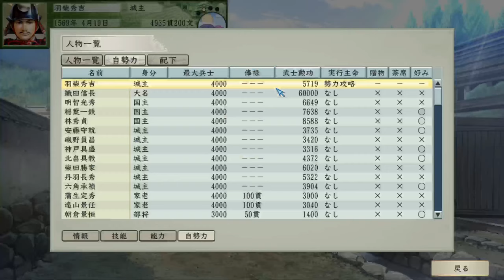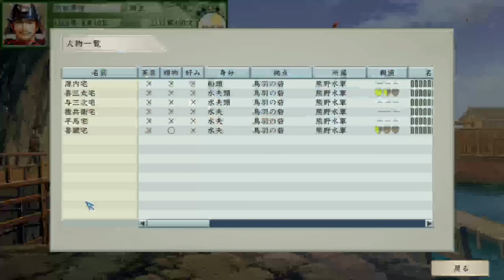【太閤立志伝V DX】長島城攻略→国主になり姫路城から備前攻め 戦国 Live 【12：リコエイションゲーム 】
遠山影任の長島城攻略に援軍として参戦。ついに長島城を信長軍占領！
その後、信長から姫路に城替えが命じられ、同盟が破棄された毛利攻めに。ついに国主となって、備前国攻略を開始する！

【ウイニングポスト9 2021：178】2008年12月3週～2009年1月1週 、有馬記念＆年末年始処理：

0:00 スタート

06:54 忍術レベルが4に。「石抜き」ゲット
12:20 うんちく爺さん「神秘の扉が開かれた」
19:00 遠山影任の長島城攻略に援軍（毛利元就自身が参陣！）
1:15:30 長島城陥落！
1:20:00 織田と毛利の同盟破棄。毛利討伐に目標変更。国主に格上げ。姫路城へ
1:35:20 安土城を初めて見る
1:36:00 織田信長から石田三成、織田長益（有楽斎）、佐々成政、前田慶次、山内一豊らを部下にもらう
2:14:00 備前攻略開始。砥石山城攻め
 鳥羽水軍で水軍の技能を鍛える
 天神山城を攻略。成功し、後は岡山城のみに